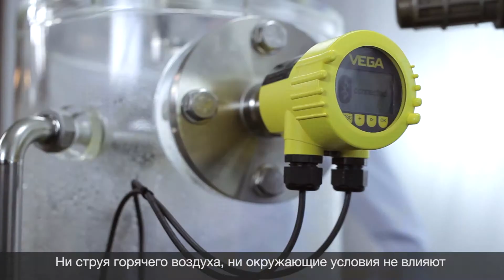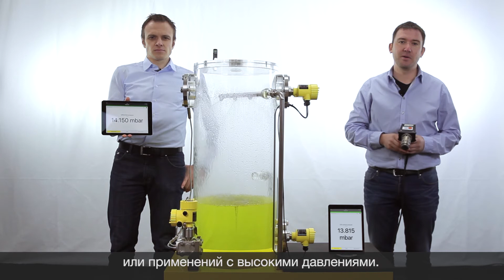Классическое и электронное дифференциальное давление | Средства измерения давления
Измерение дифференциального давления – широко используемый в промышленности метод. В этом видео показано, чем отличаются классическая и электронная системы измерения разности давлений. В классической системе преобразователь дифференциального давления подключен к процессу посредством капилляров и изолирующих диафрагм. В электронной системе разность давлений определяется из измеренных значений двух преобразователей давления, просто соединенных между собой кабелем.